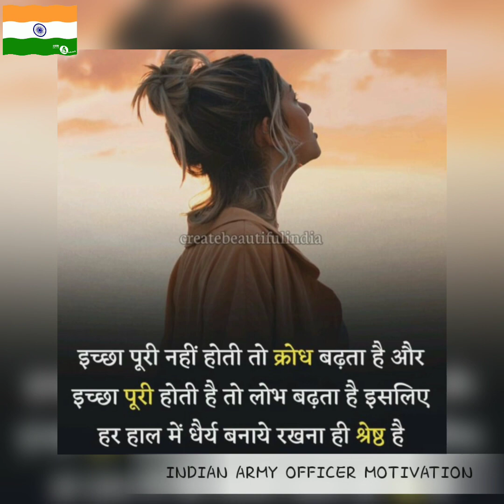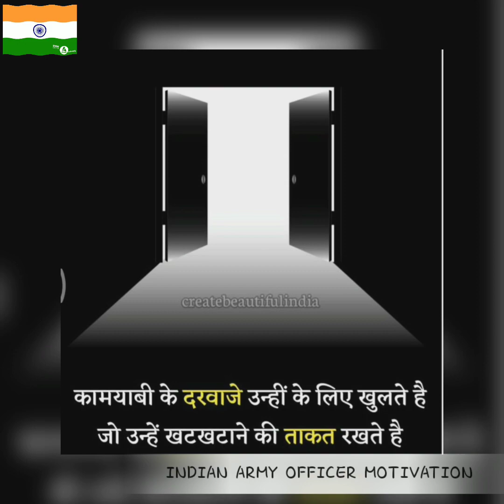🇮🇳🇮🇳🔥BEST DEFENCE MOTIVATION VIDEO ❤❤NDA CDS AFCAT OTA IMA MOTIVATION SONG ❤❤🇮🇳🇮🇳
Indian defance service motivation video.

🔵IMPORTANT BOOK FOR NDA, CDS, AFCAT

Mathematics for National Defence Academy (NDA) & Naval Academy by R.S. Aggarwal (Revised Edition)

2) NDA / NA Solved Paper Chapterwise & Sectionwise 2020 Paperback

3) Pathfinder NDA/NA National Defence Academy & Naval Academy Entrance Examination 2020

4) Pathfinder CDS Combined Defence Services Entrance Examination 2020 Paperback

5) AFCAT (Flying technical & ground duty branch) (New Edition)

6) 10 Practice Sets NDA/NA Defence Academy & Naval Academy 2020

7) Study Package Mathematics NDA & NA (National Defence Academy & Naval Academy) Entrance Exam 2020

8) SSB Interview: The Complete Guide

9) Let's Crack SSB Interview

10) Get Success in SSB Interviews